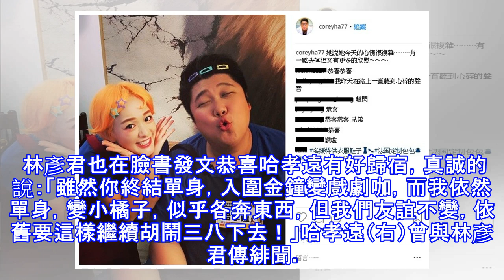哈孝遠娶正妹空姐 緋聞女友151認「心情很複雜」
哈孝遠娶正妹空姐 緋聞女友151認「心情很複雜」 〔記者吳孟倫／台北報導〕男星哈孝遠昨（10）宣布與交往1年的空姐Stacy登記結婚，讓粉絲們相當驚喜。哈孝遠從籃球員退役後主持過許多節目，其中他在《食尚玩家》的表現令人印象深刻，而他的搭檔「151」林彥君也發表自己的心情。 哈孝遠與林彥君一同主持《食尚玩家》中《就要醬玩》的單元，兩人的超萌身高差及默契表現身受粉絲喜愛，甚至一度傳出緋聞，哈孝遠今（11）貼出與林彥君的合照，只見哈孝遠對著鏡頭瞇眼睛嘟起嘴，林彥君則在一旁捧臉露出燦爛笑容，哈孝遠表示：「她說她今天的心情很複雜⋯⋯⋯有一點失落但又有更多的欣慰～～～」，網友們笑虧他們兩個同框的畫面超閃，...